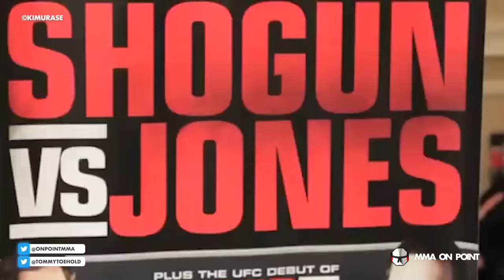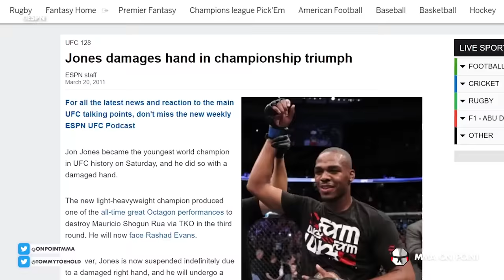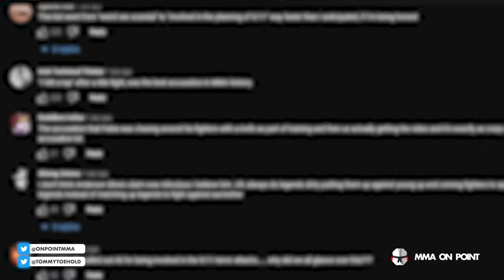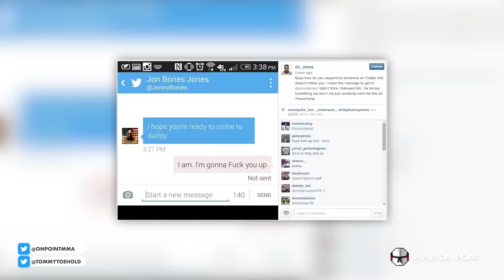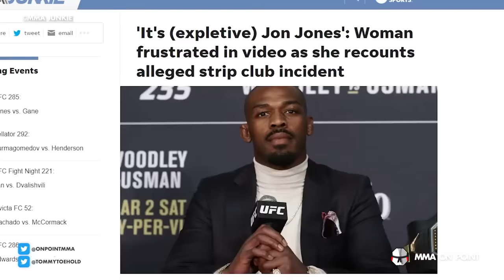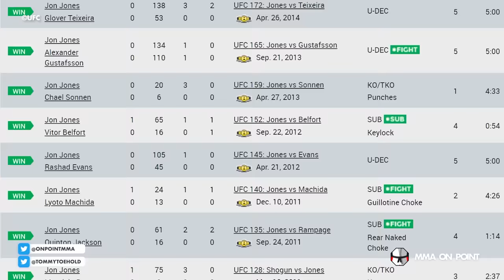Jon Jones' Career - The Complete Story (2023)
Don’t miss out on your chance for a NO SWEAT FIRST BET - Go to

21+ in select states. First online real money wager only. $10 Deposit req. Refund issued as nonwithdrawable bonus bets which expire in 14 days. Max bonus $1000. Restrictions apply. FanDuel is offering online sports wagering in Kansas under an agreement with Kansas Star Casino, LLC. Gambling Problem? Call 1-800-GAMBLER or visit FanDuel.com/RG (CO, IA, MI, NJ, OH, PA, IL, TN, VA), 1-800-NEXT-STEP or text NEXTSTEP to 53342 (AZ), 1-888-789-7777 (CT), 1-800-9-WITH-IT (IN), 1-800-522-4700 or visitksgamblinghelp.com (KS), 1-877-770-STOP (LA), 1-877-8-HOPENY or text HOPENY (467369) (NY), 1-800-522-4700 (WY), or visit